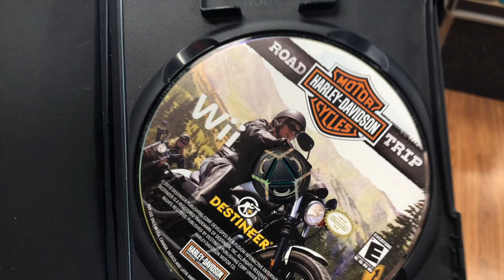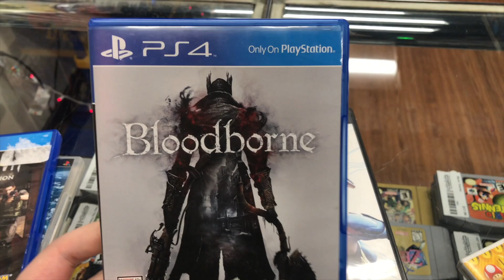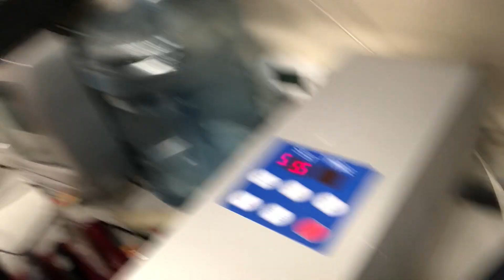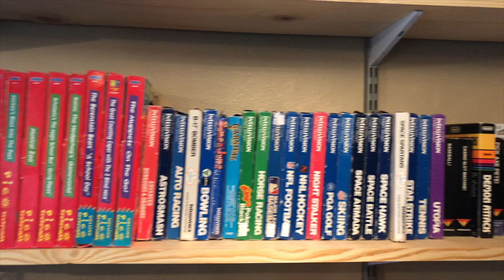Resurfacing A BADLY SCRATCHED Disc (RTI Eco Auto-Smart) | SicCooper